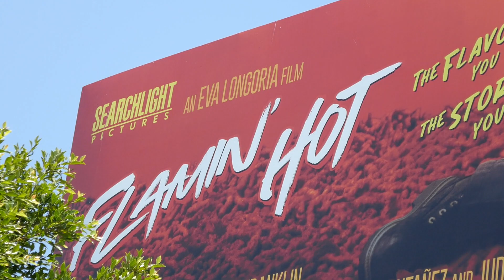Flamin' Hot Billboard Jesse Garcia Hollywood Blvd Los Angeles California USA June 29, 2023